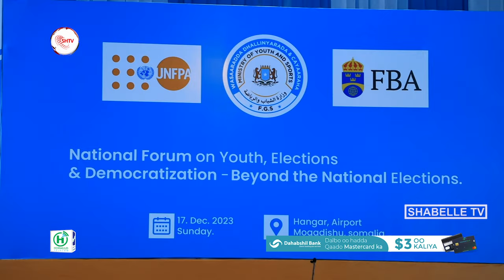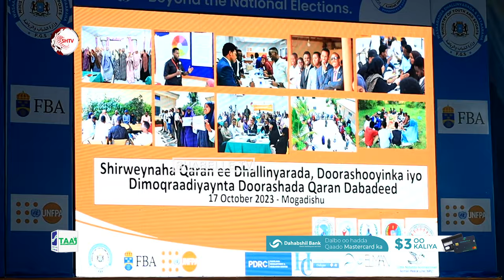Madasha Qaran ee Dhallinyarada oo lagu qabtay Muqdisho.